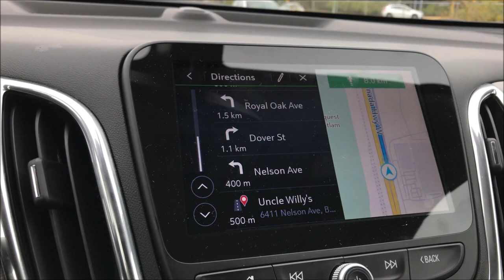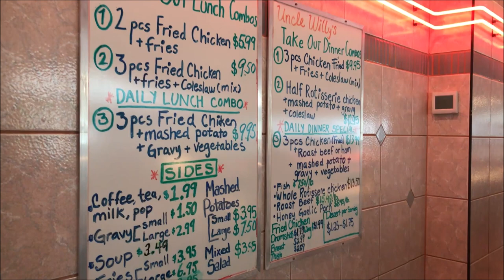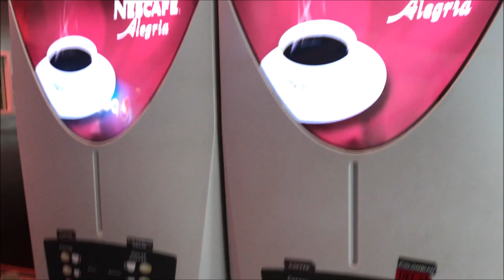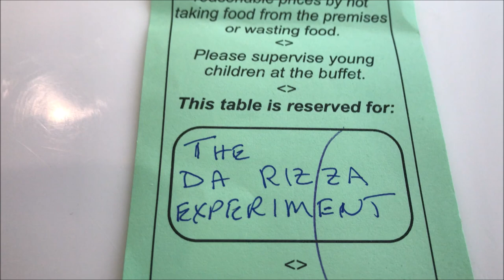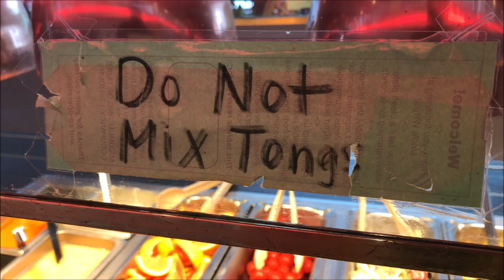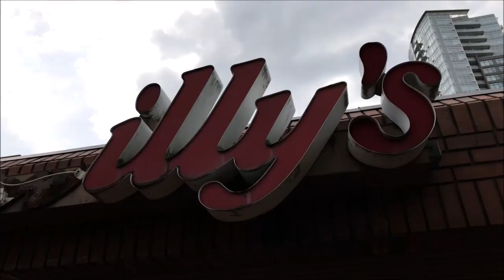Mother of all Buffets - Uncle Willy's Metrotown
Join us in a review and eat-through/walk-through of the mother of all buffets.